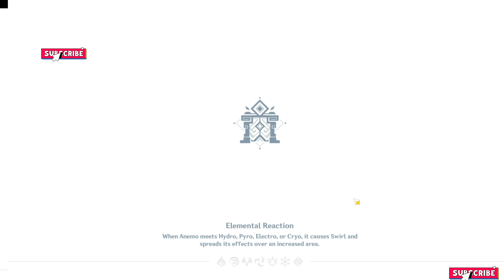PC Playthrough EP 47 - Genshin Impact (原神) Bahasa Malaysia With Commentary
Genshin Impact (原神) adalah permainan berperanan aksi percuma (Free To Play) dikembangkan dan diterbitkan oleh miHoYo yang terkenal dengan permainan aksi yang popular Honkai Impact 3rd. Permainan ini menampilkan dunia terbuka berasaskan fantasi dengan mekanik permainan gacha.

Permainan ini mempunyai peta dunia terbuka yang perlu diterokai oleh pemain dengan berjalan, mendaki, berenang dan meluncur jika perlu. Banyak objek dan tempat penting tersebar di seluruh peta. Pemain dapat mengawal hingga empat watak mereka dalam satu masa. Dengan menyelesaikan pencarian untuk memajukan cerita, pemain dapat menyahkunci sebanyak 24 watak yang boleh dimainkan. Mod berbilang pemain dengan gaya yang serupa juga tersedia. Permainan ini mempunyai permainan rentas platform dan juga pilihan simpanan silang.

Setiap watak mempunyai dua kemahiran tempur yang unik: kemahiran normal dan khas. Kemahiran normal dapat digunakan pada bila-bila masa kecuali untuk jangka waktu penggantian segera setelah digunakan, sedangkan kemahiran khusus memiliki kos tenaga, yang memerlukan pengguna untuk mengumpulkan tenaga elemen yang mencukupi terlebih dahulu.

Watak-watak mempunyai kawalan terhadap salah satu daripada tujuh elemen semula jadi: Cryo, Dendro, Pyro, Hydro, Anemo, Electro dan Geo, yang masing-masing sesuai dengan ais, kehidupan, api, air, udara, elektrik, dan bumi. Unsur-unsur ini dapat berinteraksi dengan cara yang berbeza, misalnya jika serangan Hydro ditindaklanjuti oleh serangan Cryo, itu akan menimbulkan status beku, sehingga sasaran tidak dapat bergerak atau melakukan tindakan sementara.

Memasak adalah satu lagi aspek penting dalam permainan Genshin Impact. Pemain mengumpulkan banyak sumber semasa pengembaraan mereka, yang sebahagiannya dapat diubah menjadi masakan melalui memasak. Beberapa hidangan menjana kesihatan watak, sementara yang lain meningkatkan kemampuan menyerang atau bertahan.

Platform : Android, IOS, Microsoft Windows, PS 4 & 5, Nintendo Switch